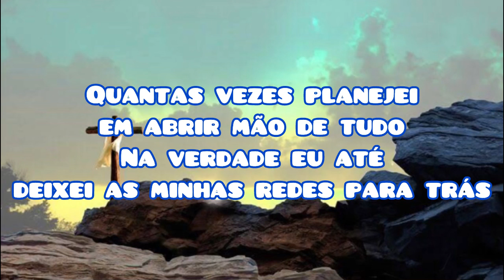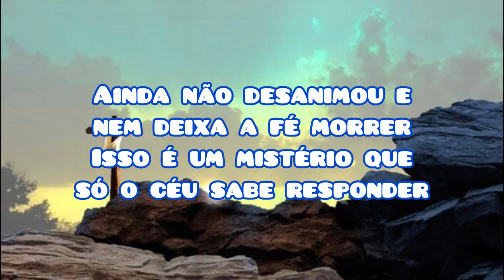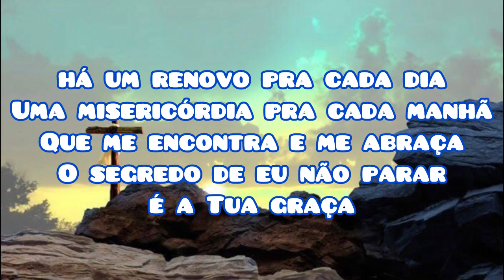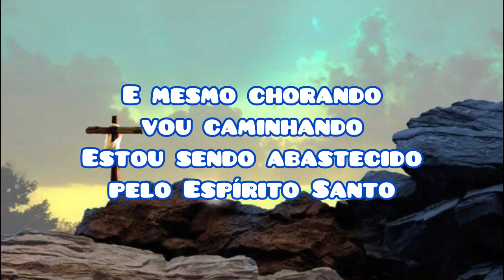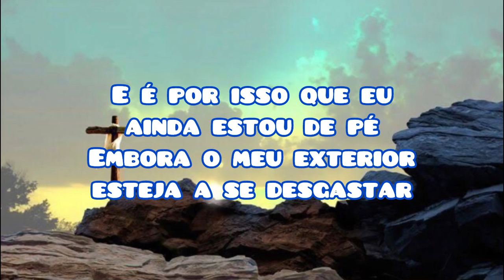Dia Após Dia (letra) (ao vivo) - Valesca Mayssa